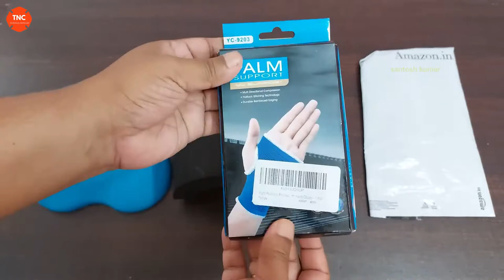KNEE PAD| YOGA KNEE PAD | PALM GLOVES | WRIST GLOVE | HAND GLOVE | HALF FINGERGLOVES | MAT PAD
In this video I have shared Unboxing demo of Knee pad & hand gloves or palm gloves & protective half finger gloves or finger cut half gloves in Hindi.

Some of its related specifications are: Brand name Strauss. Prevent Protect joint and support joint to avoid aches. Gives comfort feel to your hands wrists elbows hips knees forearms sit bone calf thigh support. elastic strap. Sweat proof Soft Flexible Cushion type Water resistant. Wide application like Yoga Exercise Workouts Gardening Baby bathing Car repairing etc. Light weight with good thickness Easy to carry Portable Rubber type material. Relief from pressure sensitive areas. head rest during savasana. Vedam brand.
Palm wrist glove. Hand grip support protector. Helps to prevent ankle sprain during daily activities. mild compression support to ankle joint pain inflammation. Hand riding cycling bike motor cycle. skid proof.